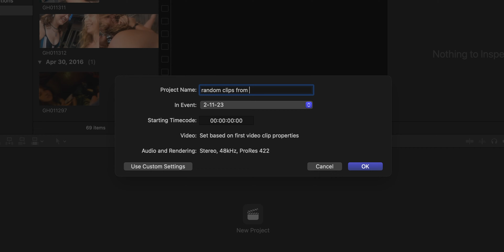random clips from backpacking asia